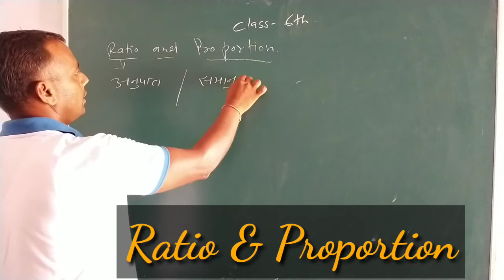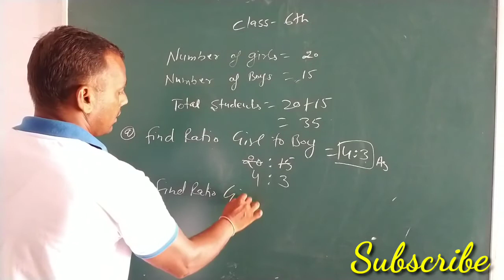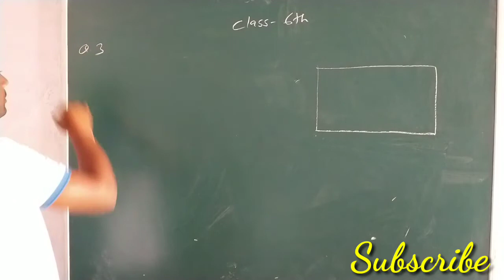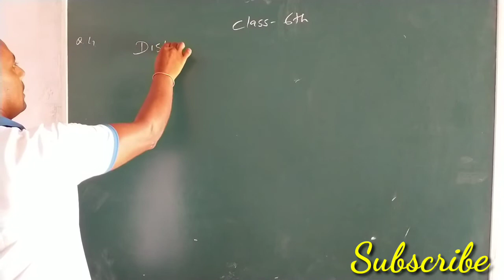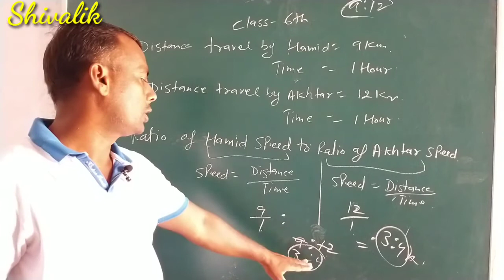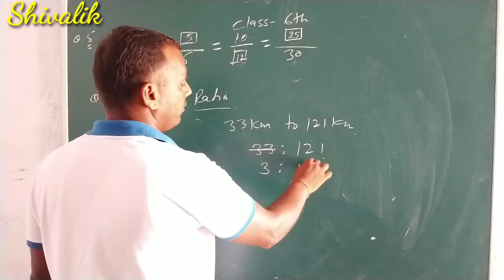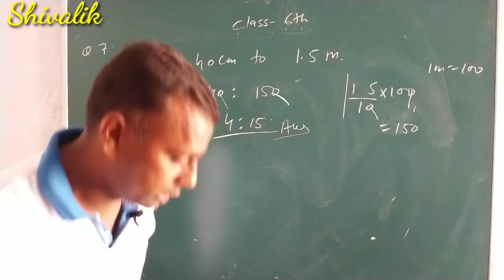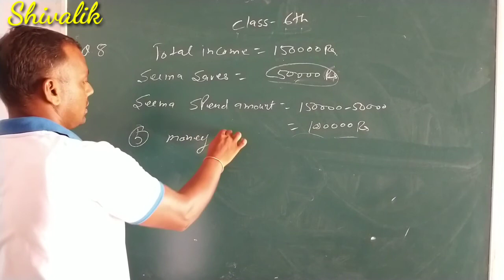Mathematics class 6 exercise 12.1 Ratio & Proportion Question 1 to 8